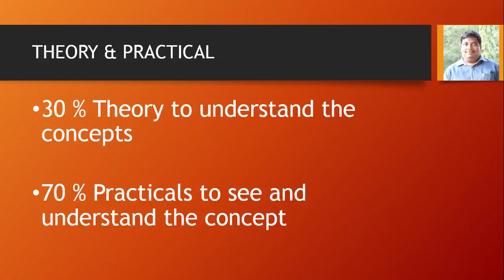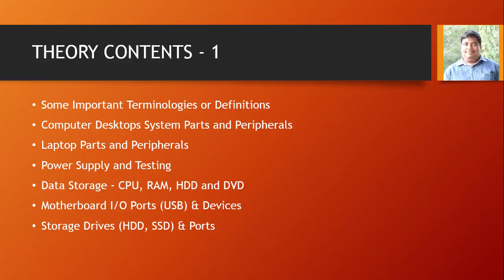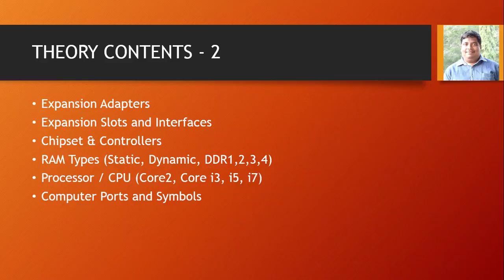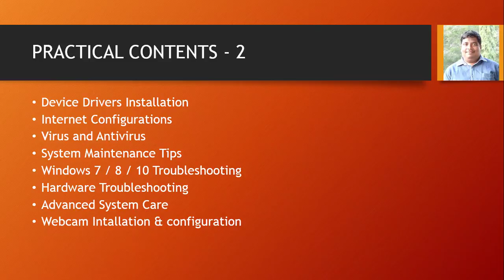Free Computer Sevice Training - Introduction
In this course we will learn complete Computer laptop and Desktop Service training. Any one who is interested in learning computer service can get most out of the training. Anyone who completes this course will be able to easily start their own service center or join as a Technical Support Engineer in any Service centers.